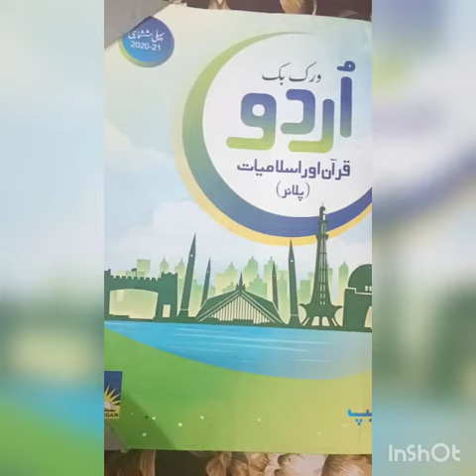Urdu wb pg 11,12 .......Date 05/04/2021